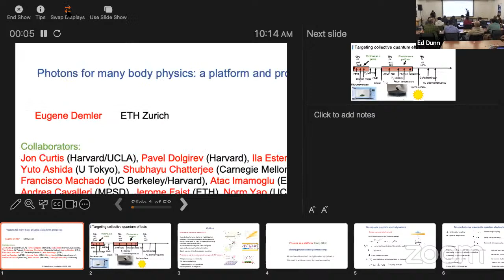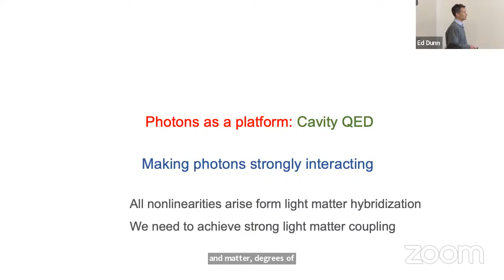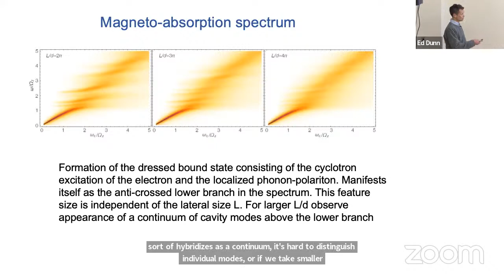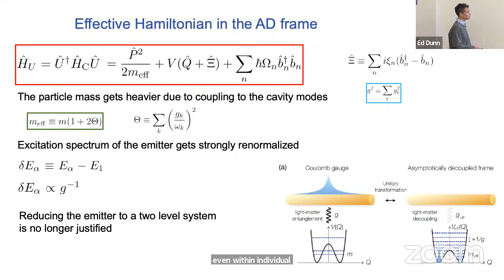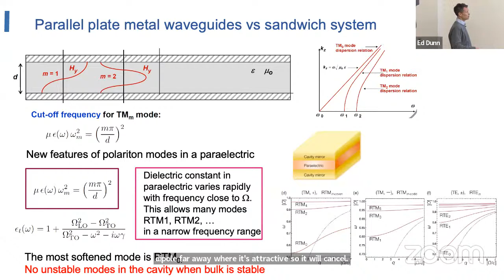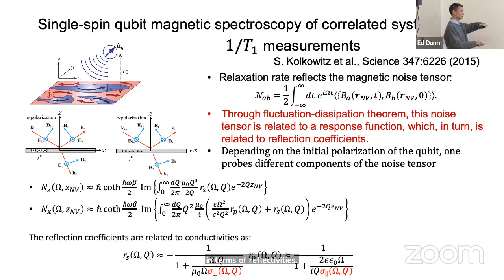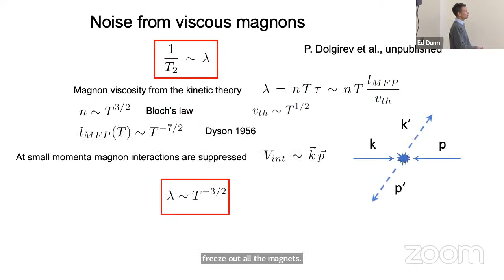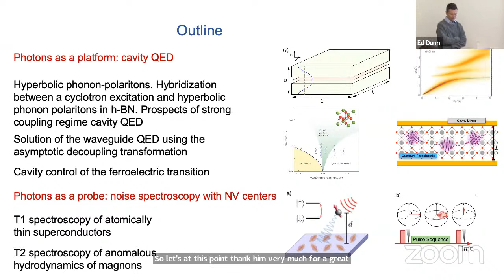Dr Eugene Demler Seminar